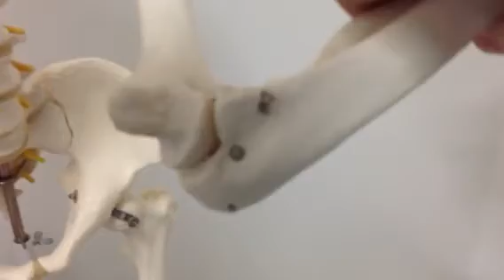Human Skeletal System: Appendicular skeleton